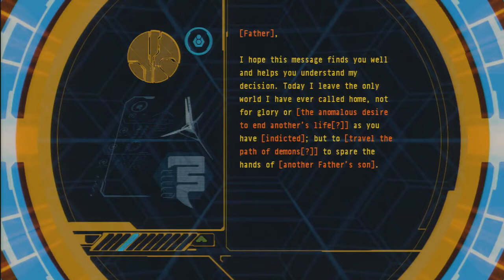Halo 3 Part 21